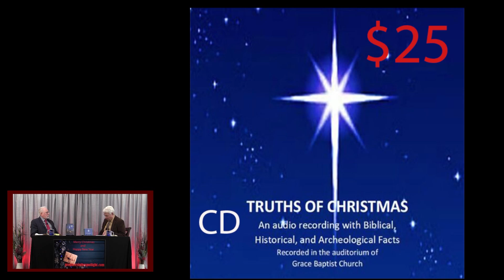King Herod MISSED the Coming of Christ Update - 126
King Herod MISSED the Coming of Christ as will most people at His second coming.